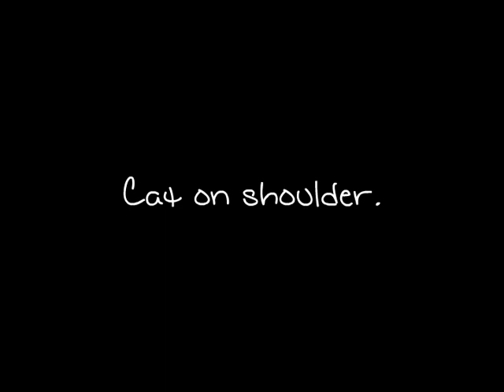Cat on shoulder.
Home movie of an incident involving
my Siamese cat and friend who is
constantly reading.